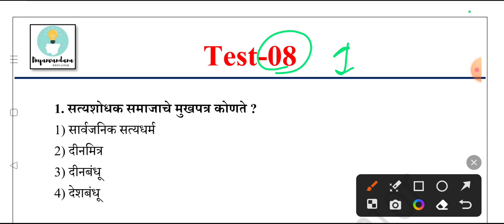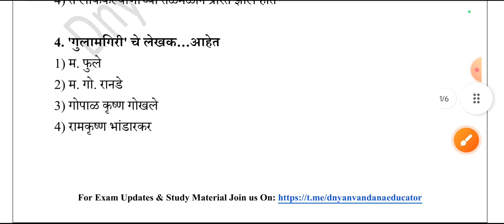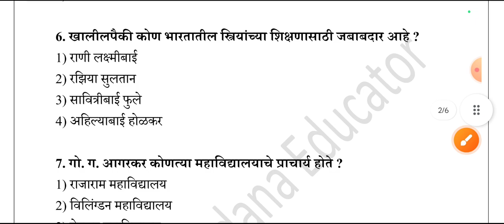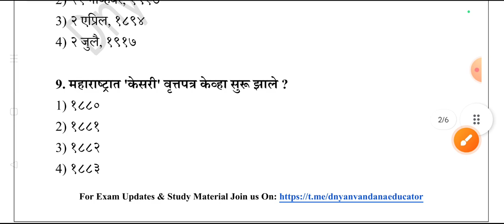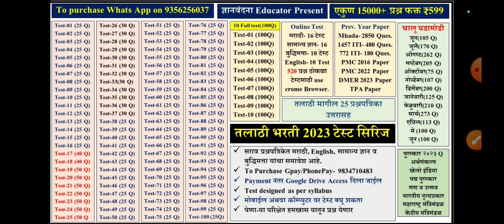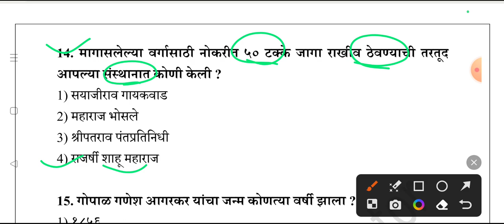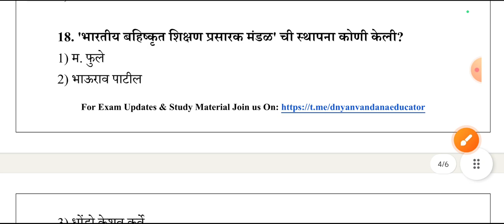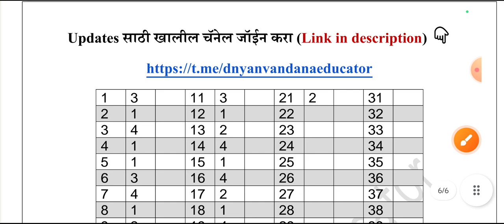Test-08 | talathi bharati question paper | talathi bharati 2023 | सर्व परीक्षांसाठी उपयुक्त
तलाठी टेस्ट सिरीज फक्त ₹99/- मध्ये 3500 प्रश्न
✅ एकूण 35 टेस्ट (प्रत्येकी 100 प्रश्न)
✅ मागील 25 प्रश्नपत्रिका

TCS पॅटर्न टेस्ट-08 | समाजसुधारक प्रश्न | Indian reformers | Talathi Bharati 2023 | Talathi Paper

🔰 Content

🔺टेस्ट खरेदी करण्यासाठी 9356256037 यावर आजच what's app करा.🔺

🔰 टेस्ट सिरीज 2023 🔰

🔰 पुणे महानगरपालिका परीक्षा 2022
🔹 Rediologist
🔹 वैद्यकीय अधिकारी
🔹 उपसंचालक
🔹 पशुधन पर्यवेक्षक
🔹 कनिष्ठ अभियंता विद्युत
🔹 फायरमन
🔹 आरोग्य निरीक्षक
🔹 वाहन निरीक्षक
🔹 पशू वैधकिय अधिकारी
🔹 औषध निर्माता
🔹 वरिष्ठ आरोग्य निरीक्षक

✅ वरील कोणतेही टेस्ट सिरीज फक्त ₹399 मध्ये

🔰 पशू संवर्धन विभाग टेस्ट सिरीज
✅ 8000+ प्रश्न फक्त ₹399 मध्ये

🔰 RBI JE टेस्ट सिरीज
✅  ₹399 मध्ये

✅  ₹399 मध्ये

🔰 जिल्हा परिषद भरती टेस्ट सिरीज
✅  ₹399 मध्ये

🔰 नगरपरिषद भरती टेस्ट सिरीज
✅  ₹399 मध्ये

🔰 PWD JE टेस्ट सिरीज
✅  ₹399 मध्ये

✳️ अधिक माहितीसाठी 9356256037 यावर what's app करा, सर्व टेस्ट details देण्यात येईल.
✳️ सर्व टेस्ट pdf माध्ये Google drive वर उपलब्ध करून देण्यात येईल.
✳️ आजच खरेदी करा, दर्जेदार मटेरियल जे अनुभवी शिक्षकांनी तयार केले आहे.

talathi bharati question paper
talathi bharati question
talathi history
talathi bharati update